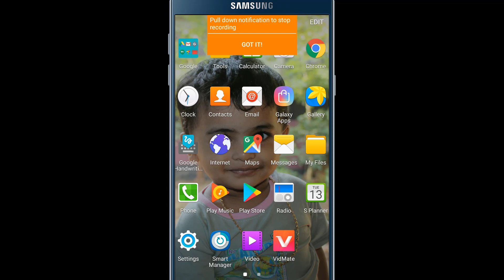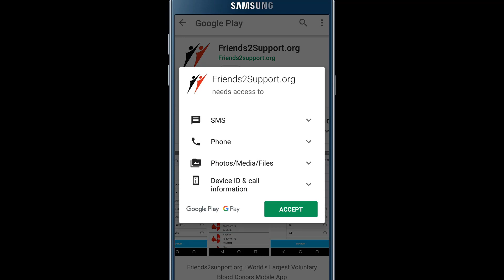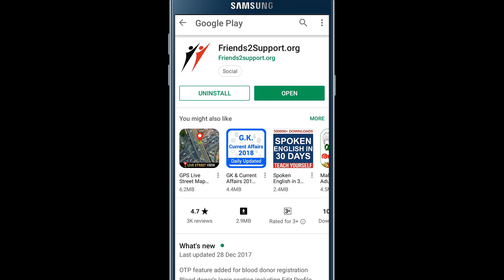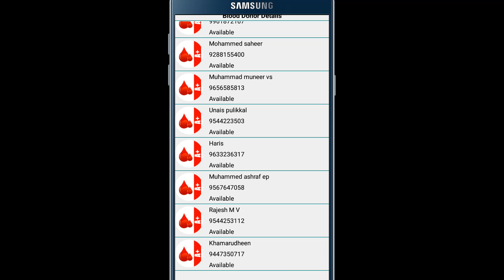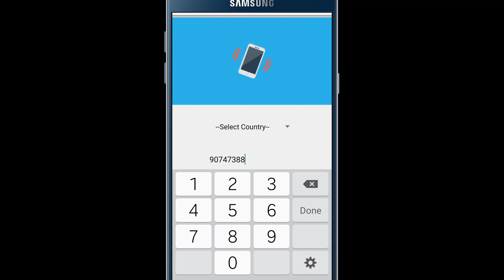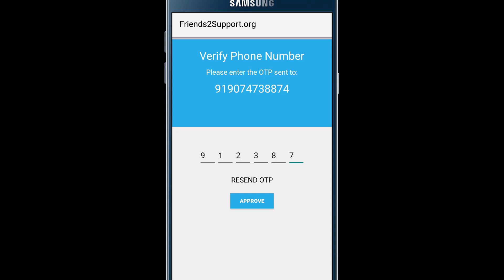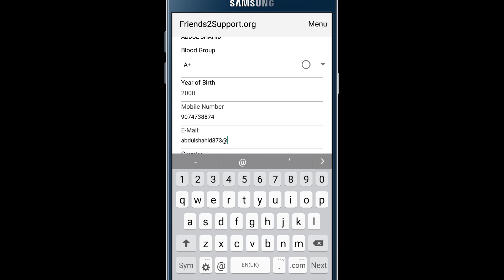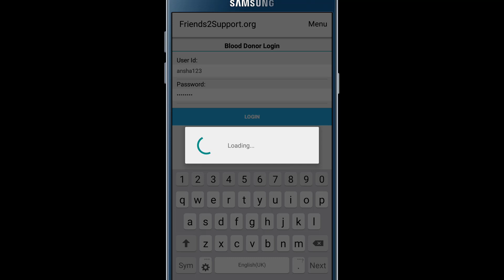The app is helpful for those who need the blood and those who want to donate blood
*💉രക്തം ആവശ്യം വരുന്നവർക്കും രക്തം ദാനം ചെയ്യാൻ താല്പര്യം ഉള്ളവർക്കും ഒരുപോലെ സഹായകമായ ആപ്പ്...❣❣*

1. .Join me on social media.

my camera Canon EOS 1300D DSLR